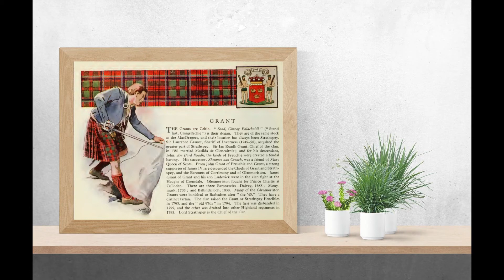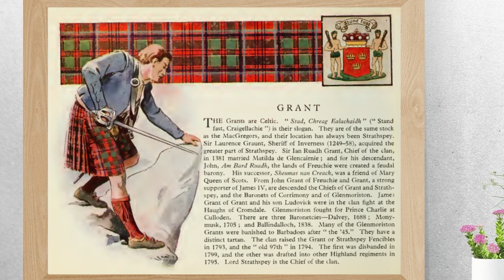Clan Grant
Clan Grant from the book The Scottish Tartans by W. & A. K. JOHNSTON LTD.

The Grants are Celtic. " Stad, Chreag Ealachaidh " (" Stand
fast, Craigellachie ") is their slogan. They are of the same stock
as the MacGregors, and their location has always been Strathspey.
Sir Laurence Graunt, Sheriff of Inverness (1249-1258), acquired the
greater part of Strathspey. Sir Ian Ruadh Grant, Chief of the clan,
in 1381 married Matilda de Glencairnie ; and for his descendant,
John, Am Bard Ruadh, the lands of Freuchie were created a feudal
barony. His successor, Sheumas nan Creach, was a friend of Mary
Queen of Scots. From John Grant of Freuchie and Grant, a strong
supporter of James IV, are descended the Chiefs of Grant and Strathspey,
and the Baronets of Corrimony and of Glenmoriston. Jame;
Grant of Grant and his son Ludovick were in the clan fight at the
Haughs of Cromdale. Glenmoriston fought for Prince Charlie at
Culloden. There are three Baronetcies—Dalvey, 1688 ; Monymusk,
1705 ; and Ballindalloch, 1838. Many of the Glenmoriston
Grants were banished to Barbadoes after " the '45." They have a
distinct tartan. The clan raised the Grant or Strathspey Fencibles
in 1793, and the " old 97th " in 1794. The first was disbanded in
1799, and the other was drafted into other Highland regiments in
1795. Lord Strathspey is the Chief of the clan.